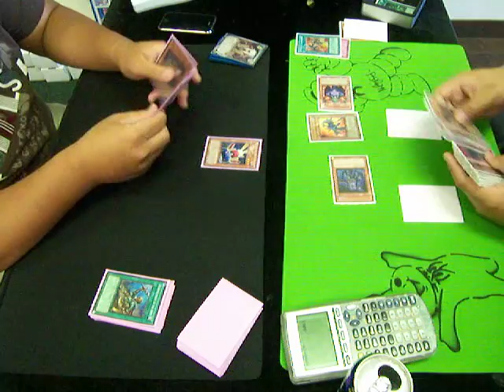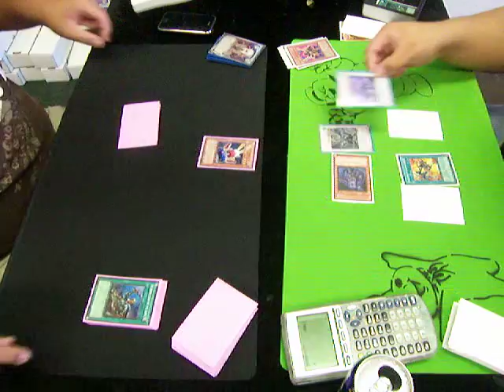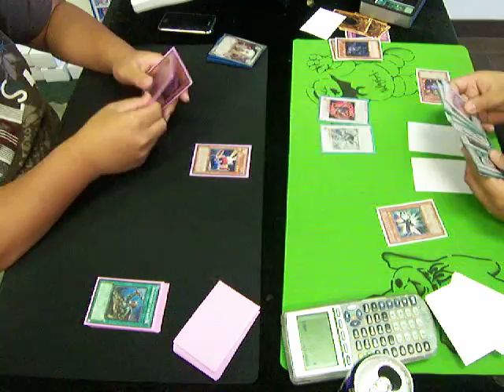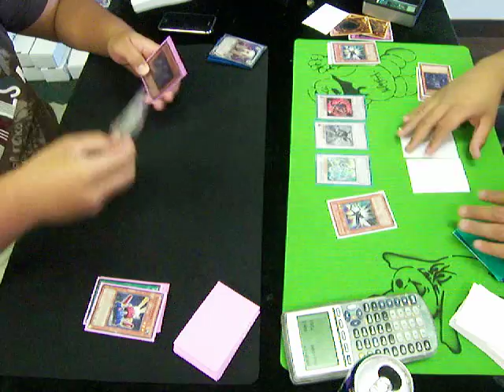YuGiOh Nico's Light Sworn Deck Vs Mike's Infernity Deck R1D2